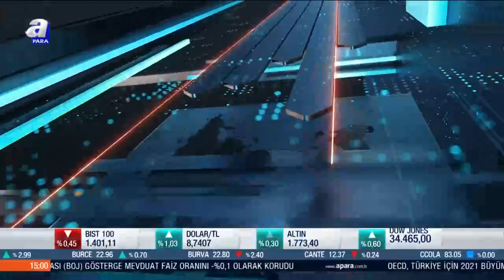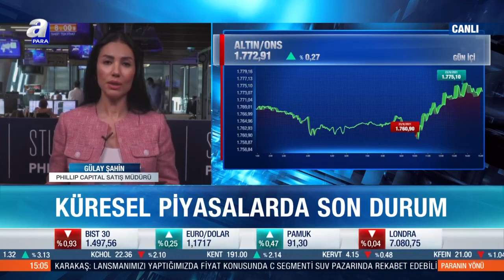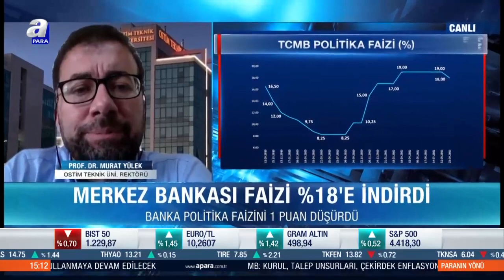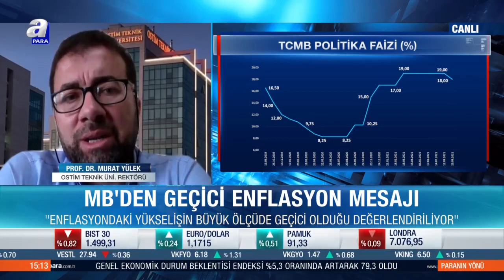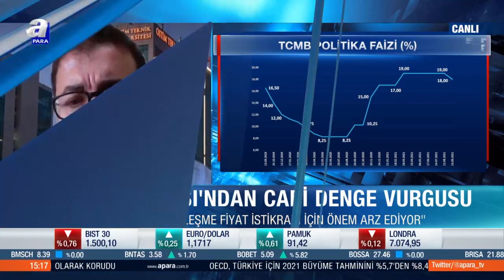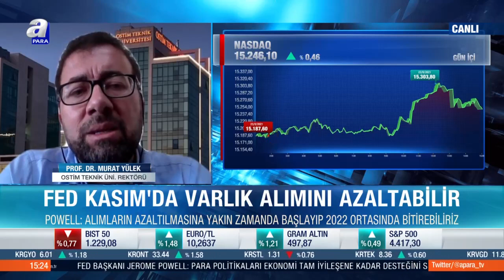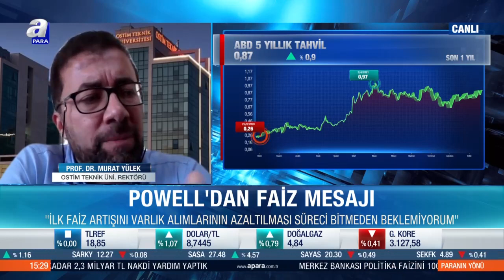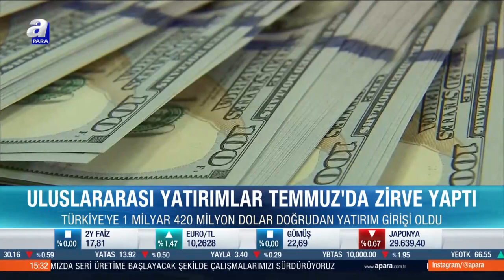Uluslararası yatırımlar Temmuz'da zirve yaptı / Paranın Yönü / 21.09.2021 | A Para